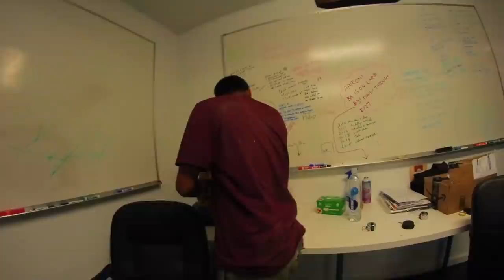THE WORLD'S BEST CUSTOM GRIP ART!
Thanks so much to LM Grip Art for sending us all the amazing Grip Art! Show your support here:

LM Grip Art is absolutely changing the game of Custom Grip Tape Art! LM was nice enough to send the entire Braille team some custom grips and some dope apparel! There's no way we could've chosen in a civilized way so we decide to go to SKATE War to see who will walk away with the griptape of their choice!